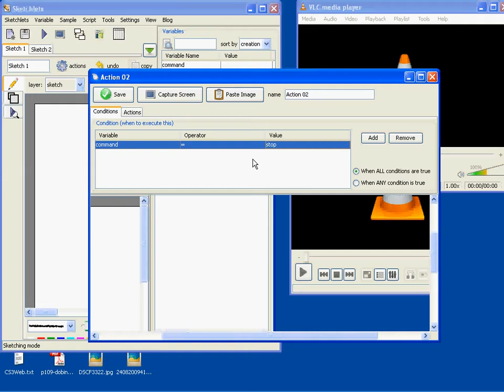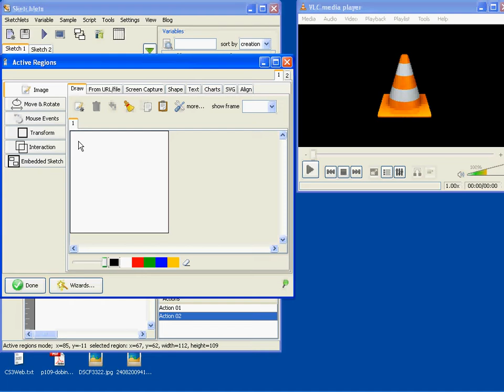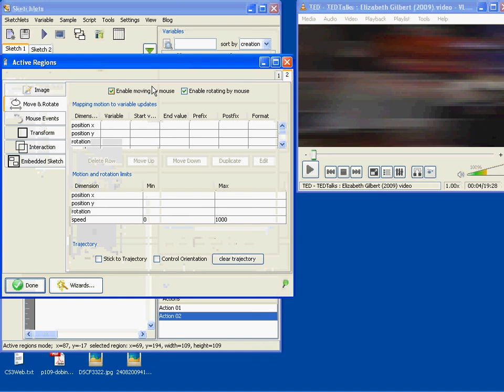Sketchify - Mouse and Keyboard Simulator